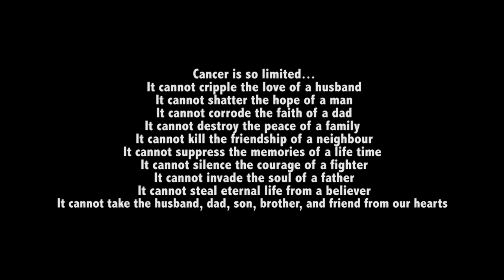Song For Dad - Kevin Carr Tribute 1962-2012 (Keith Urban)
On September 24th, 2012 my dad was diagnosed with cancer. By October 10th, 2012 the primary site was located - colon cancer metastasized to the liver. One month later, on November 11th, 2012 my dad passed away. Though cancer took my dad from us, cancer does not, and will not, define him. My dad is defined by the things in this world that make up what is good... and it is he who is taken too early, and far too quickly, who is too good to remain in our world.

I put together this tribute for my Father for what would have been his 50th birthday, today December 19. Please help celebrate my father's life and keep his memory alive by sharing this video.

Lately I've been noticing
I say the same things he used to say
And I even find myself acting the very same way
I tap my fingers on the table
To the rhythm in my soul
And I jingle the car keys
When I'm ready to go
When I look in the mirror
He's right there in my eyes
Starin' back at me and I realize

The more I can see
How much he loved my mother and my brother and me
And he did the best that he could
And I only hope when I have my own family
That everyday I see
A little more of my father in me

There were times I thought he was bein'
Just a little bit hard on me
But now I understand he was makin' me
Become the man he knew that I could be
In everything he ever did
He always did with love
And I'm proud today to say I'm his son
When somebody says I hope I get to meet your dad
I just smile and say you already have

He's in my eyes
My heart, my soul
My hands, my pride
And when I feel alone

And I think I can't go on
I hear him sayin' "Son you'll be alright"

That he loved my mother and my brother and me
Oh I hope I see
I hope everyday I see

I hope everyday I see in me
In me
In me

SONG FOR DAD
(Keith Urban Cover)
Dedicated to the loving memory of Kevin Carr (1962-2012)

All music and vocals done by Chris Carr and Joey Jones

Recorded @ Lasalle Studios
Produced By: Chris Carr and Joey Jones
Mixed & Mastered By: Chris Carr

Filmed By: Andrew Hobson IV
Film Crew: Brad Smith & Chris Chase
Edited By: Chris Carr

Thanks to Kelly Carr.
Special thanks to Father Jim Roche @ Corpus Christi Parish, Windsor ON.

Keith Urban - Song For Dad
from the 2002 release: Golden Road